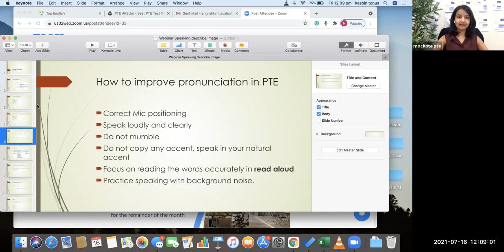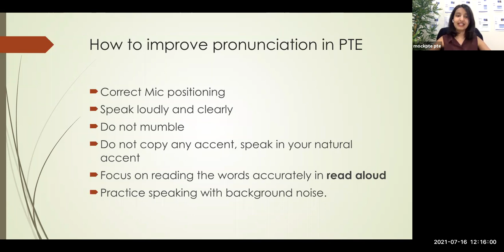How to improve pronunciation in PTE | 2021 Speaking Tips | Englishfirm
00:00 Introduction
00:24 Factors affecting PTE speaking score
01:18 Common mistakes made in speaking
01:39 How to improve pronunciation in PTE
01:48 Mic Positioning
03:00 Speak Loudly and clearly
03:34 Do not mumble
04:00 Do not copy any accent, speak in your natural accent
05:34 Focus on reading the words accurately in read aloud
06:38 Practice speaking with background noise

Pronunciation is really important enabling skills in PTE which contributes score to speaking module.
Really important tip : Speaking score is based on 3 factors. Oral fluency, pronunciation and content.Even if oral fluency score is high but if pronunciation is low, it will affect speaking score.

In this video, Sydney's top PTE coach Nimisha is explaining the tips to improve pronunciation.

Englishfirm - PTE & IELTS Coaching Classes and Training, Parramatta. We specialise in 1 on 1 coaching. We run face to face classes in Sydney & Melbourne.

* 1 Free Writing Evaluation
* 1 Free Speaking Evaluation